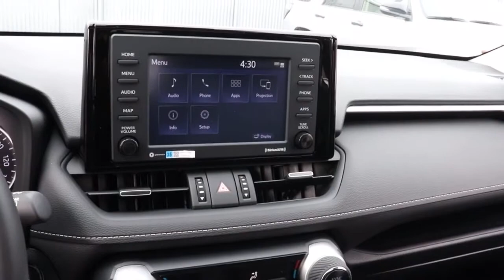2021 Toyota RAV4 Chicago, Oak Lawn, Calumet city, Orland Park, Matteson, IL 21587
Blueprint New 2021 Toyota RAV4 available in Chicago, Illinois at Toyota on Western. Servicing the Oak Lawn, Calumet city, Orland Park, Matteson, IL area.
2021 Toyota RAV4 XLE Premium - Stock#: 21587 - VIN#: 2T3A1RFV9MW196434

6941 South Western Ave.

Delivers 33 Highway MPG and 27 City MPG! This Toyota RAV4 boasts a Regular Unleaded I-4 2.5 L/152 engine powering this Automatic transmission. XLE PREMIUM PACKAGE -inc: soft grip door trim and aluminum temporary spare wheel, Temporary Spare Tire, Tilt & Slide Moon Roof, XLE PREMIUM GRADE WEATHER PACKAGE -inc: Wiper Deicer, Front Seat Heating, Rain Sensing Front Wipers, 3 Spoke Leather Heated Steering Wheel, Driver Seat w/2-Position Memory Function, MUDGUARD (TMS).*This Toyota RAV4 Comes Equipped with These Options *ALL WEATHER LINER PACKAGE (TMS) -inc: All Weather Floor Liners, Cargo Liner (TMS) , Variable Intermittent Wipers, Trunk/Hatch Auto-Latch, Trip Computer, Transmission: 8-Speed Automatic, Transmission w/Driver Selectable Mode and Sequential Shift Control, Toyota Safety Sense (TSS) 2.0 and Rear Cross-Traffic Alert (rcta), Towing Equipment -inc: Trailer Sway Control, Tires: 235/55R19, Tailgate/Rear Door Lock Included w/Power Door Locks.* Stop By Today *A short visit to Toyota On Western located at 6941 S Western Ave, Chicago, IL 60636 can get you a trustworthy RAV4 today!